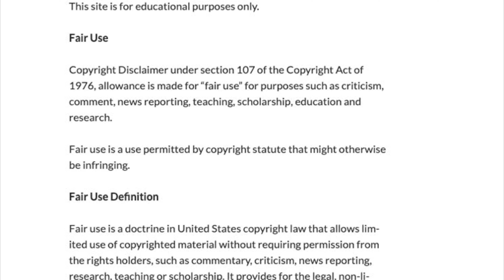Foodie Beauty|Its The Edibles|Reaction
Get my opinion on this scandalous situation